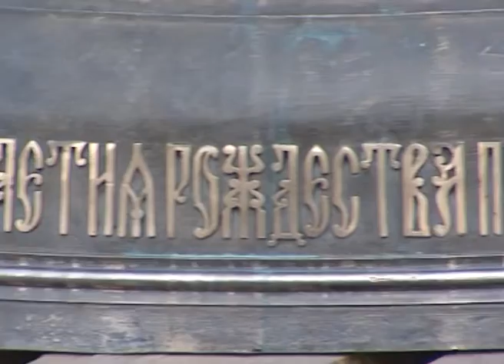Исторический набор колоколов восстановлен на колокольне Троице-Сергиевой Лавры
На колокольне Троице-Сергиевой Лавры восстановлен исторический набор колоколов. Сегодня на звонницу были подняты ещё четыре колокола. Съёмочная группа телеканала «Тонус» тоже наблюдала за радостным событием.